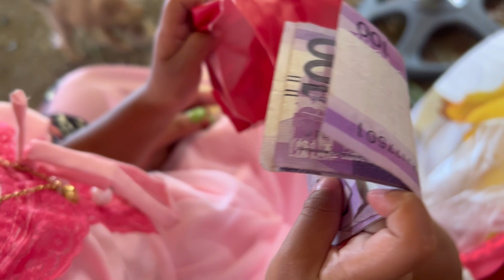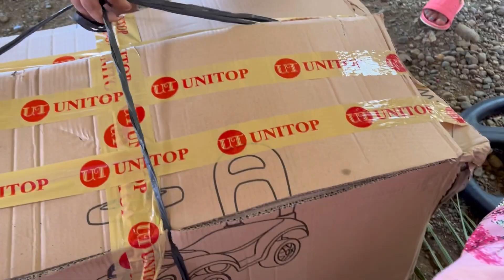HEIRA HEIRA YSABELLA CHRISTENING / 2022